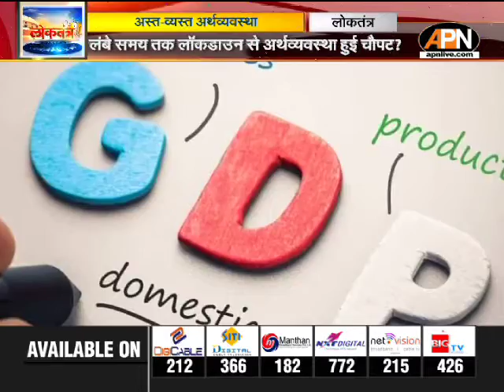APN News debate Show 'Loktantra' on 01/09/2020